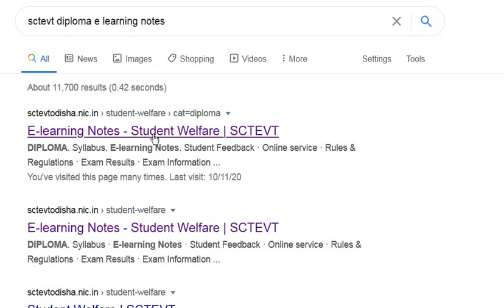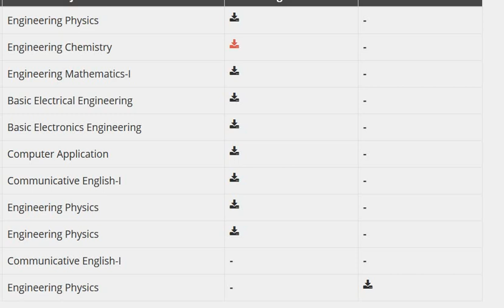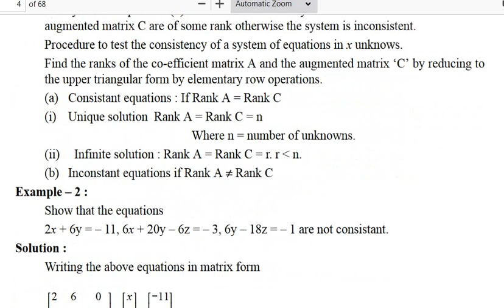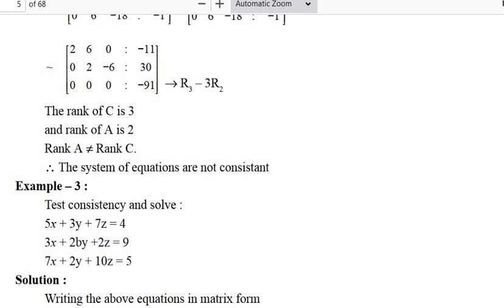Diploma ke notes kaise download kare | Orisha Diploma Notes | How to download Diploma Notes of sem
Diploma ke notes kaise download kare | Orisha Diploma Notes | How to download Diploma Notes of semester